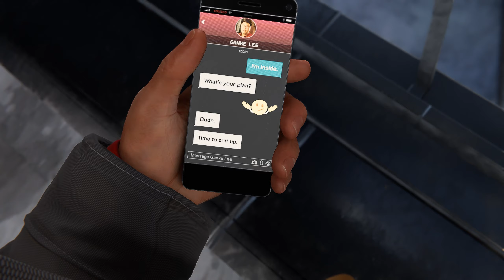Marvel's Spider-Man: Miles Morales | Part-4 | RTX 4070Ti | Detailed Gameplay | Jak B Gaming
Marvel's Spider-Man: Miles Morales Walkthrough Gameplay includes a Review, Intro, and Campaign Main Missions for PS4 Pro and PlayStation 5 (PS5), Xbox One S, Xbox One X, and PC. My Marvel's Spider-Man: Miles Morales Walkthrough Gameplay will feature the Full Game Story Campaign. This Marvel's Spider-Man: Miles Morales Walkthrough Gameplay will include a Review, Campaign Missions, all Missions, New Gameplay, Xbox One S, Xbox One X, PC, PS4 Pro, and PlayStation 5 (PS5), Single Player, and Weapons and more until the Ending of the Marvel's Spider-Man: Miles Morales.

🌹 Welcome, watch Marvel's Spider-Man: Miles Morales. Jak B Gaming is back with Gameplay, Let's play, and walkthrough videos for you.
This Marvel's Spider-Man: Miles Morales, Enjoy Marvel's Spider-Man: Miles Morales and uploading it for you guys to watch this PC and PlayStation 5 (PS5) Gameplay of Marvel's Spider-Man: Miles Morales.
Please comment and let me know your thoughts about this Marvel's Spider-Man: Miles Morales Walkthrough Gameplay.

This video includes the following missions:
Hold onto Your Web-Shooters
Parting Gift
New Thwip
We're Here For You
La Nochebuena
Harlem Trains Out of Service
Reconnecting
Time to Rally
Someone Left the Lights On
Corporate Espionage
Underground Undercover
Curtain Call
Breaking Through the Noise
Tinker Tailor Spider Spy
Thicker Than Blood
Like Real Scientists
The Battle For Harlem
Looters!!!
Harlem F.E.A.S.T. Shut Down
Robbers Target Local Biz
We’ve Got a Lead!
Final Test
Back to the Beginning
Matter Up
Memory Lane
Cat's Pajamas